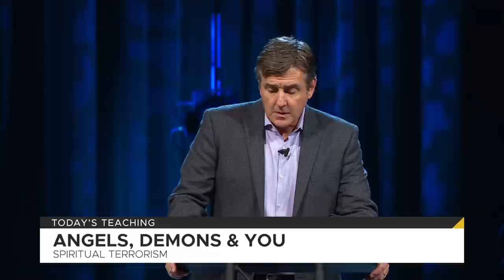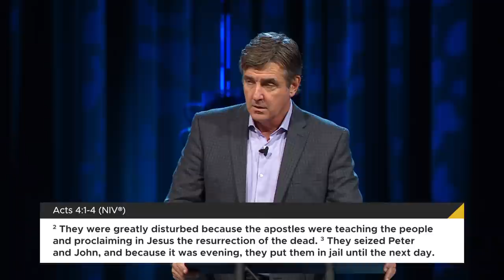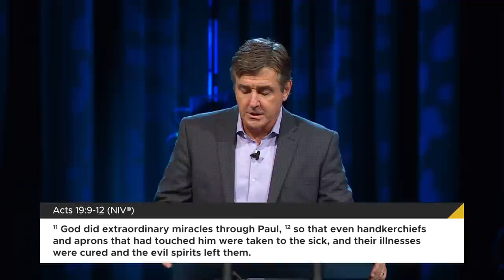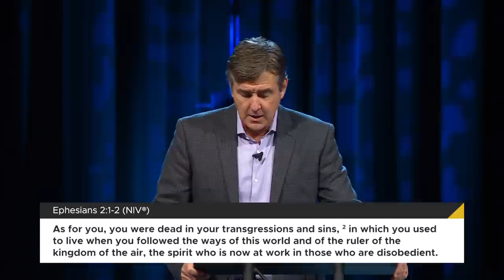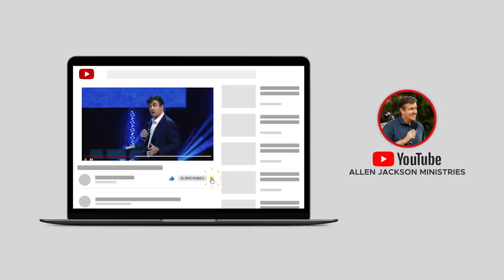Angels, Demons & You - Spiritual Terrorism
The spiritual battle we face is similar to terrorism. Pastor Allen Jackson discusses how terrorists don’t wear uniforms, nor do they identify themselves based on a nationality. Instead, their allegiance is to an ideology. Similarly, the spiritual forces surrounding us either align themselves with Jesus, or against Him. Pastor Allen also discusses the reality of demons, how they seek to influence our thoughts, emotions, and physical bodies, and what we can do to stand against them.

A message from Pastor Allen Jackson at World Outreach Church in Murfreesboro, TN.

Follow Along!